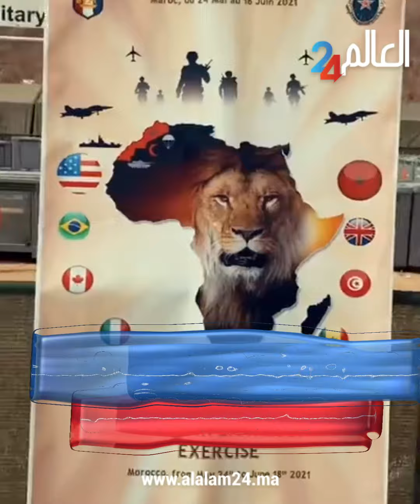مناورات الاسد الافريقي 2022